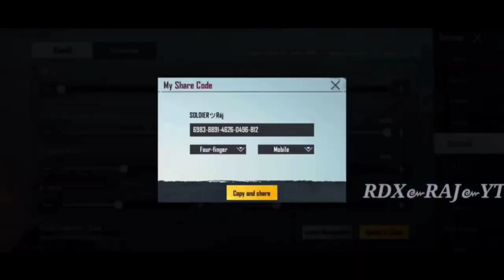UPDATED 2.1 CAPTEN GAMING CONTROL AND SENSITIVITY CODE BGMI 4 FINGER LAYOUT STAR RAJ BGMI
LATEST CAPTAIN GAMING CONTROL CODE AND SENSITIVITY CODE BGMI captaingaming SOLO VS SQUAD STAR RAJ